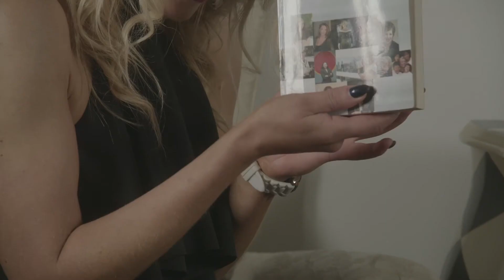January TV Presenter Course: Highlights & Outakes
A collection of highlights and outakes from the January TV presenter course. You can find more details about this course and many others provided by the academy